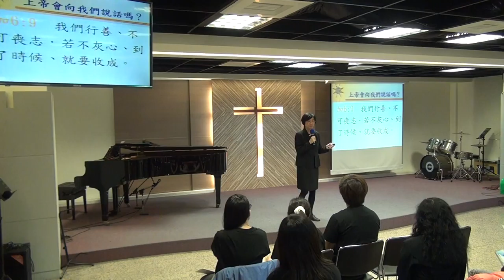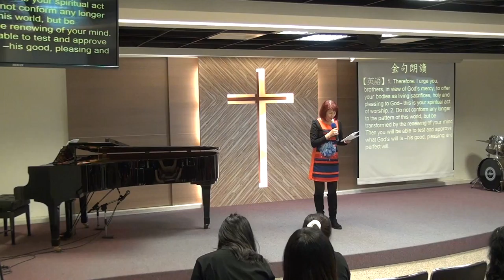20170305華語禮拜095749講道